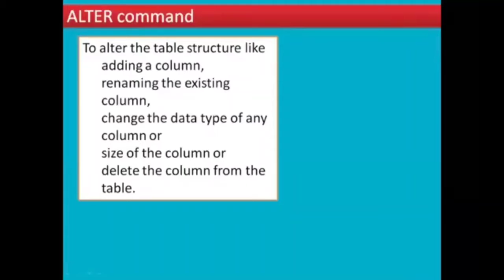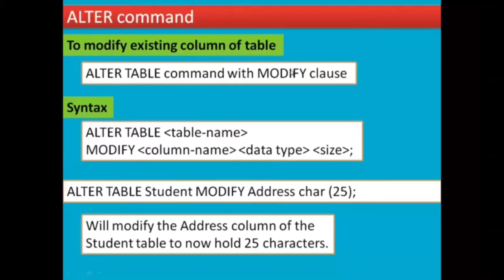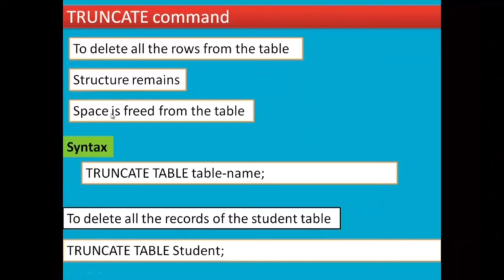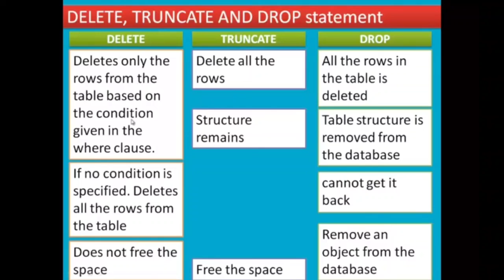XII CS CHAPTER 12(SQL) TOPIC: SOME ADDITIONAL DDL COMMANDS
1. Alter command 2. Truncate Command.    3. Drop Table command